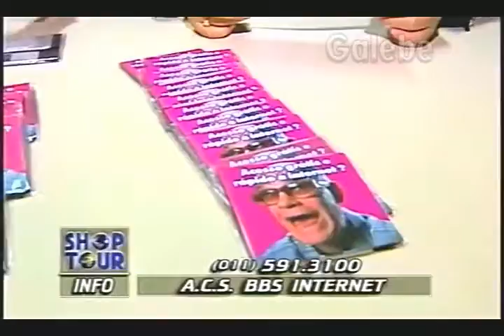ACS BBS INTERNET CRIS GALEBE 28 02 1997 2